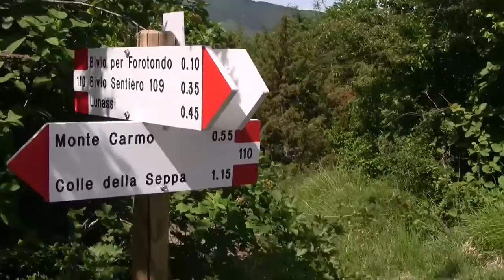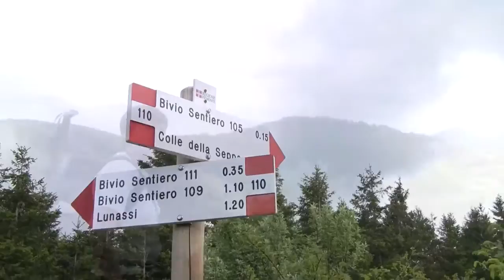Anello Lunassi- Lunassi, il sentiero delle ortiche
Un viaggio a piedi o con le ciaspole  sui sentieri ed i crinali  dall'Appennino al Mar Ligure